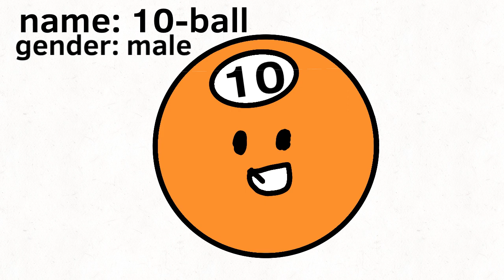Battle for Candyland stuff